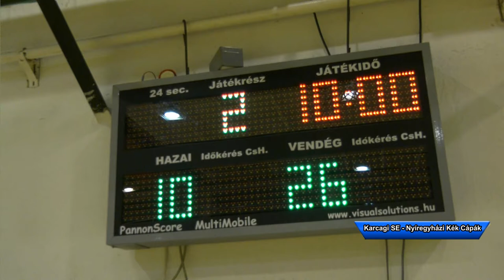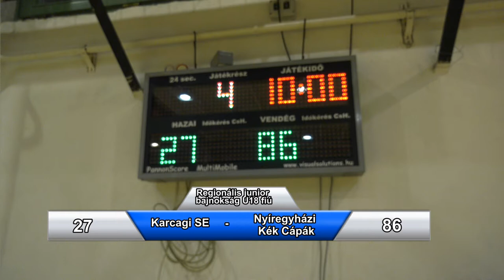Karcagi SE - Nyíregyházi Kék Cápák U18 Junior kosárlabda mérkőzés 2021.11.09.